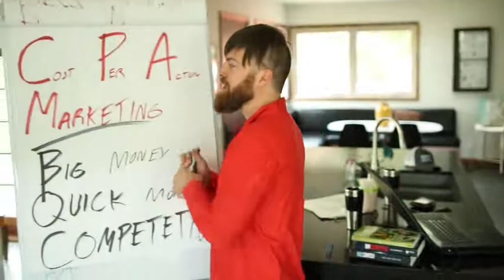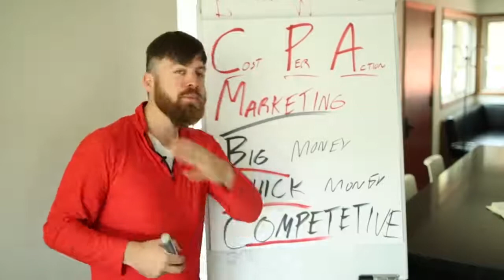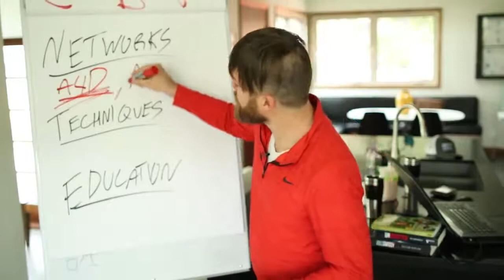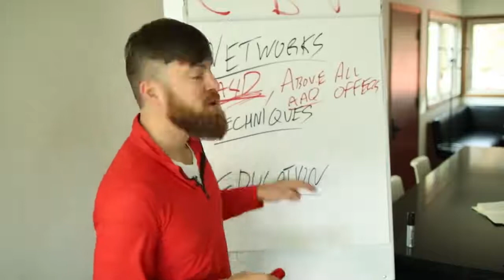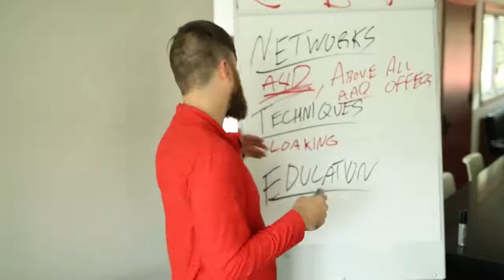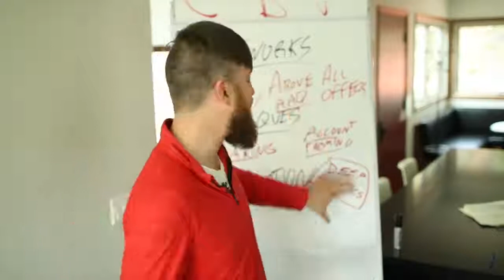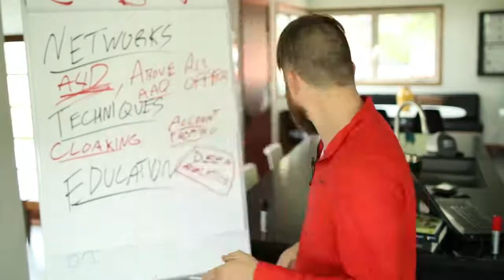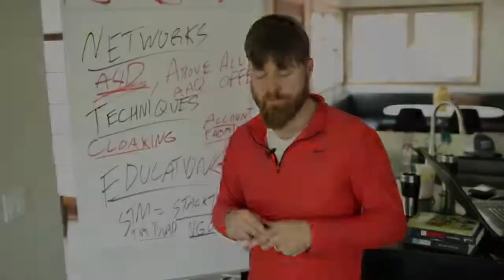MAKE MONEY WITH CPA OFFERS! (HOW TO PROMOTE CPA OFFERS) i WILL SHOW YOU INSIDE TIPS!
What is the best free way or strategy for promoting CPA offers according to your experience? Well, in this video I'm going to give you some of the ways on how to promote CPA offers.

Category
People & Blogs